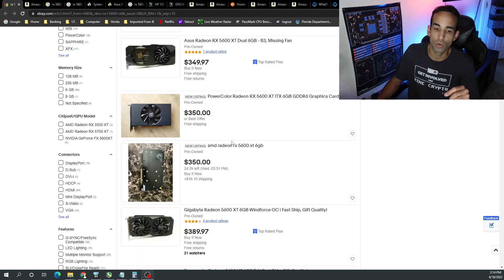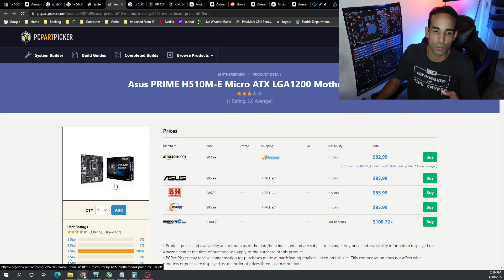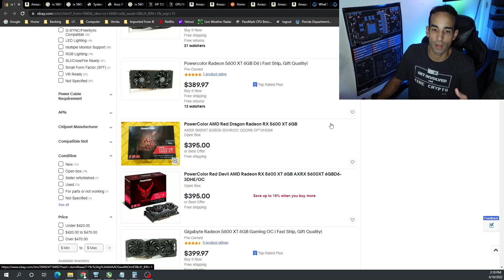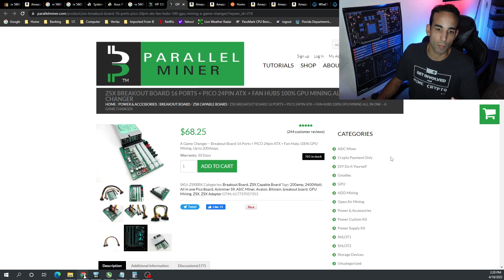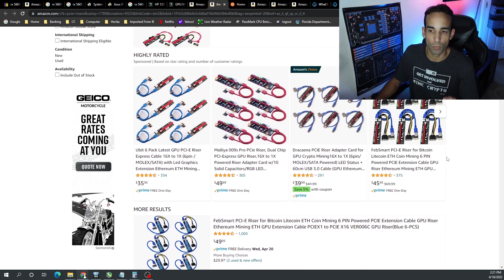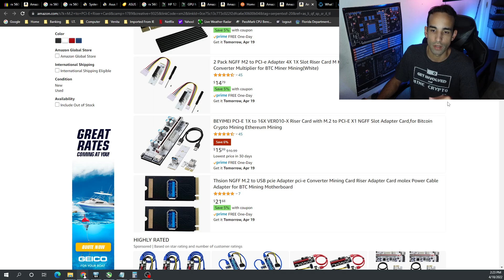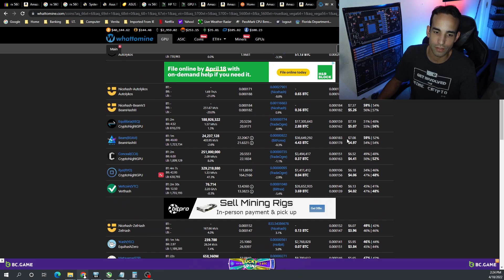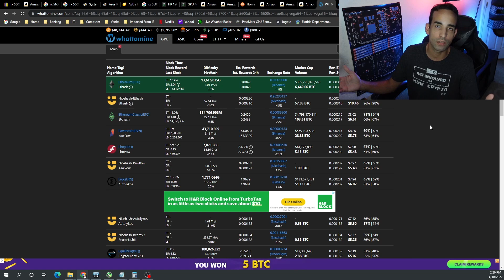Cost to build a Mining Rig - RX 5600 XT - April 2021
This time on our monthly Mining Rig build series, we build out and price!!.. how much it would cost to build a new mining rig based on current pricing at the time of filming. Unfortunately, GPUs are still a little above where they should be, so we based pricing for the RX 5600 XT models at current eBay market prices, then calculate ROI with the current rewards and future calculations.

AMD RX 5600 XT (At Scalper Pricing. Join Discord for Stock Drops)

👀👉Total estimated price is $4,000 ish

8 x RX 5600 XT = 1200 watts (stock) 720 watts or lower (tuned)

$400+ x 8 GPUs = $3200+
Main components with ATX PSU $3800+
Main components without ATX PSU $3800+